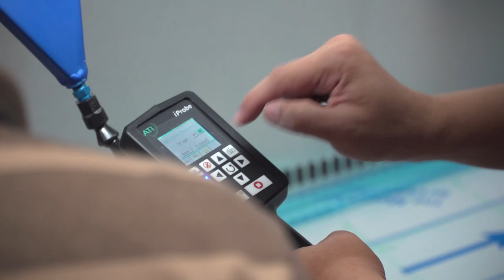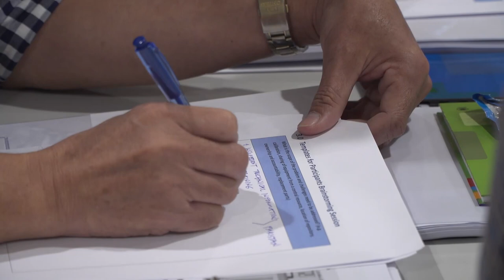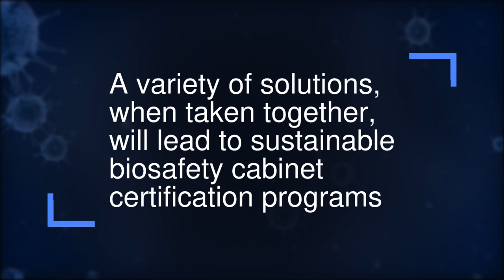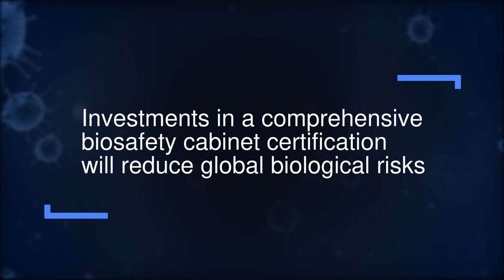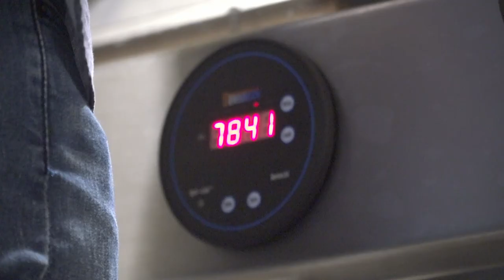Certification of Biosafety Cabinets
A video about IFBA Certification of Biosafety Cabinets